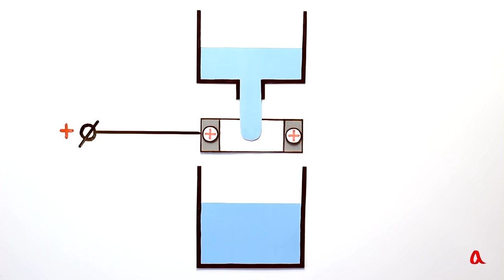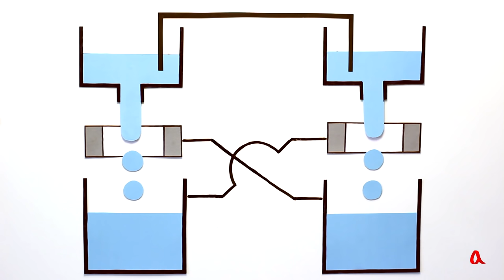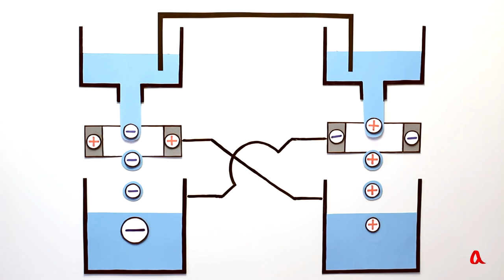Капельница Кельвина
Капельница Кельвина — это электростатический генератор, работающий на индукционном принципе. Рабочим телом этого генератора служит вода, вытекающая двумя струйками через два перекрестных индуктора.